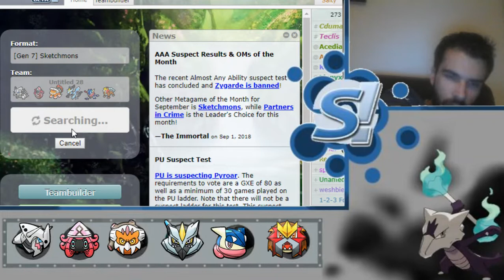Le Sketchmons! Un move gratuit sur chaque Pokemon? Lesquels choisirez vous?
Salut a tous c'est Echo! On se retrouve pour un nouveau OM, aujourd hui le Sketchmons! N'hésite pas a laisser un pouce bleu si ca te plait toujours autant! Ca fait plaisir!